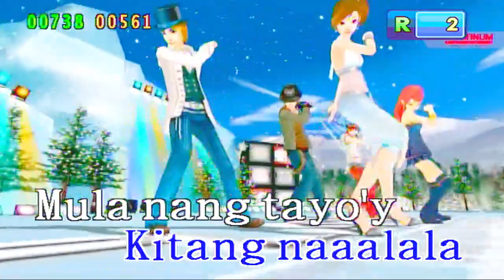muling ibalik - first cousin [TRAINING]